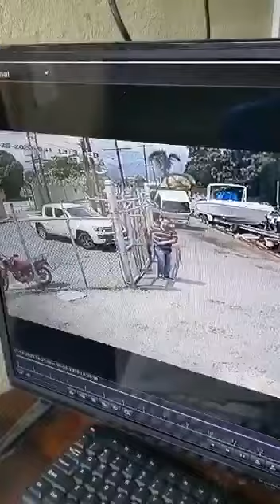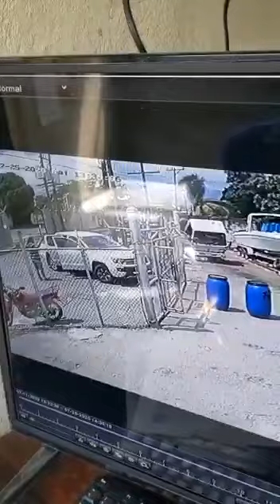Producer Richie Ras got rob